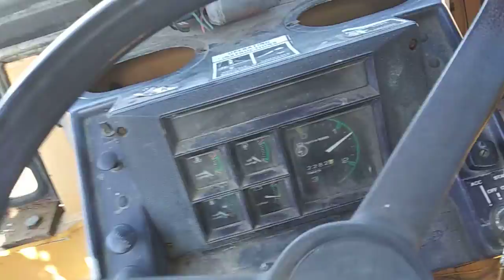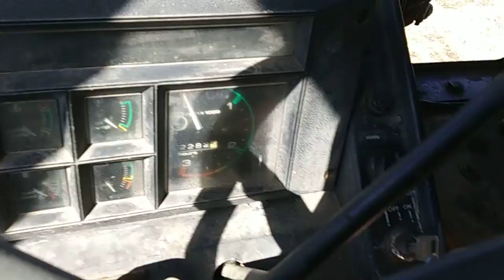Starting and moving 1980 Case 480D